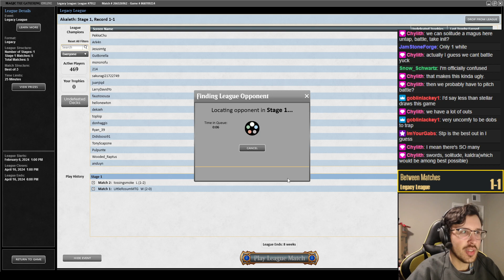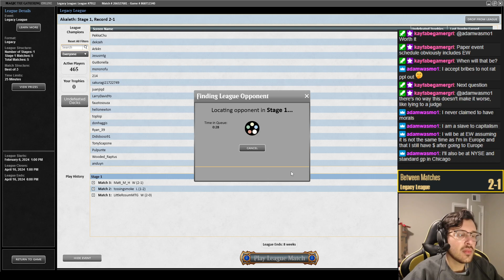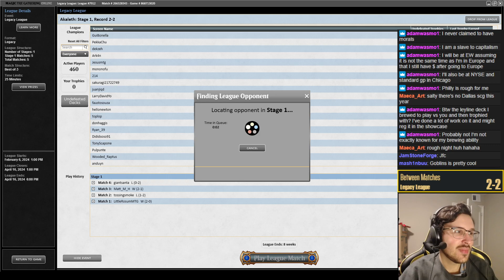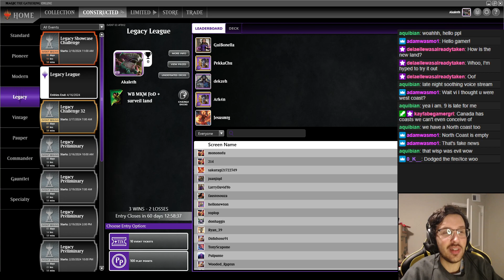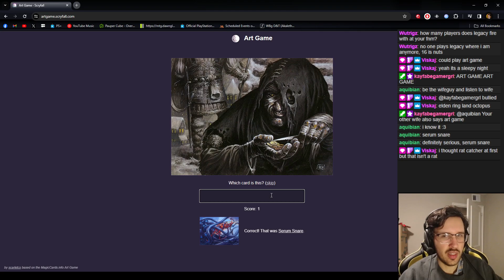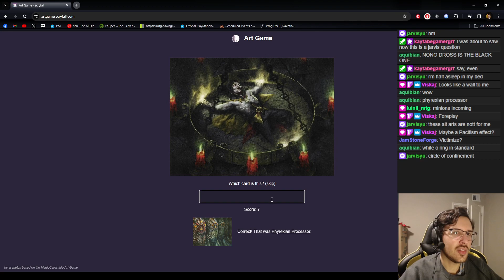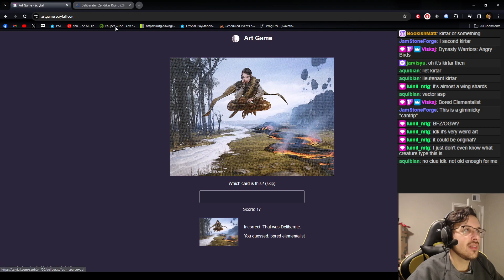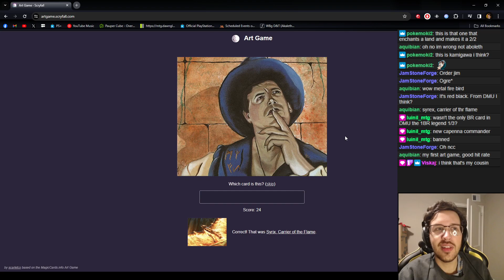[LEGACY] BW Taxes, getting Ancient Tombed a lot, and a very good Art Game run [Stream 2/15/24]